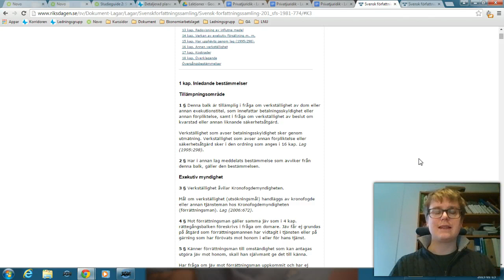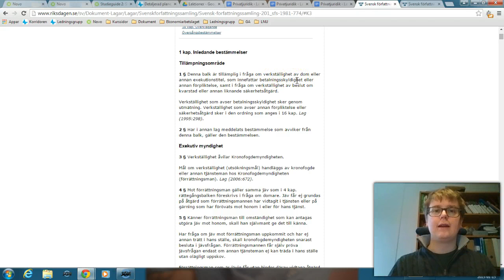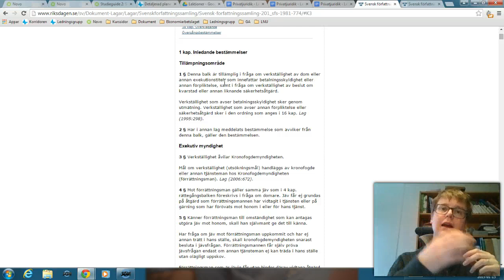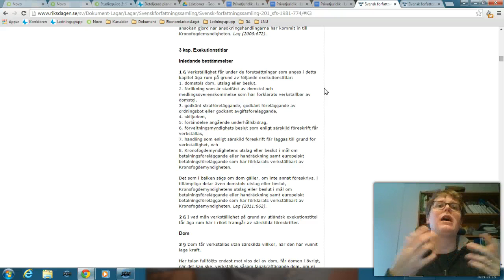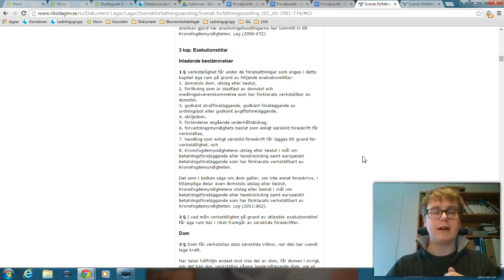Privatjuridik - Utsökningsrätt - Del 2 - Utmätning